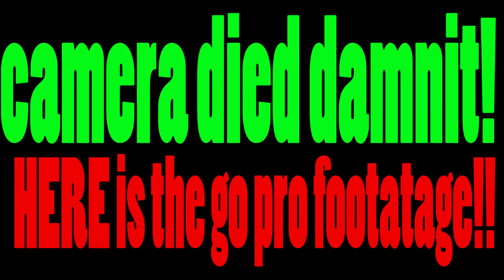WE MET MIKE METZGER!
its finally here day 2 of big bear lakes ca we MEET the godfather of fmx after we go to the mountain then race some go karts sorry the upload isn't the best but its up!

r_eeeezzzzyyyy

song